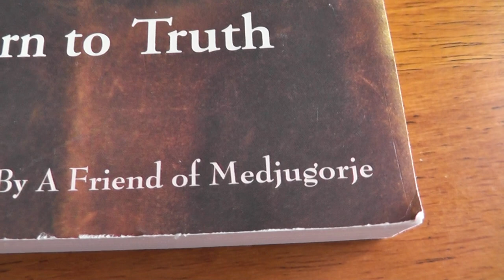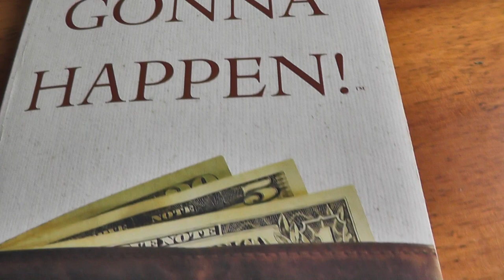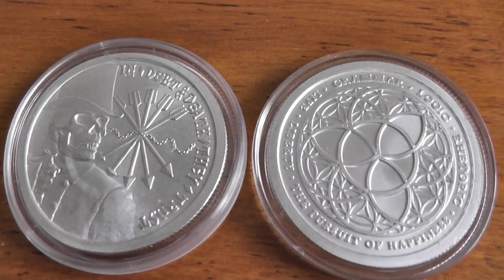My introduction to Silver, an origin story, if you will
Ive really enjoyed hearing people's introduction to the silver market, thought that I would share my story